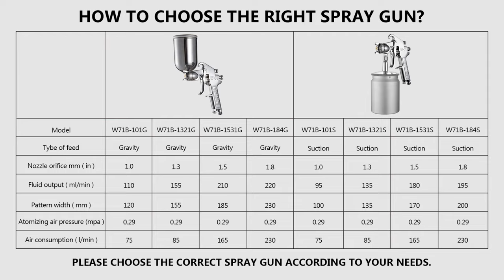Effortlessly Tackle Your Painting Projects with Meite MT W71B Paint Sprayer!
Do you have a painting project that needs to be done quickly and efficiently? The MeiteMTW71B Paint Sprayer is the perfect tool for the job. This airless paint sprayer delivers fast and even coverage in half the time of traditional painting methods. Its unique design and adjustable pressure settings make it perfect for a variety of painting applications, from large commercial jobs to smaller DIY projects. The MTW71B is also easy to set up and operate, making it a go-to tool for any level of experience. Whether you're a professional painter or a novice DIY-er, the Meite MT W71B Paint Sprayer is the ultimate asset to have in your workshop.